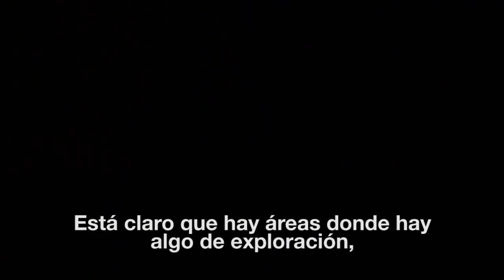The Evil Within, Vídeo Entrevista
Pete Hynes y Jason Bergman dan todos los detalles de The Evil Within, el survival horror de Tango Softworks y Bethesda, dirigido por Shinji Mikami, padre de clásicos como Resident Evil o Devil May Cry.